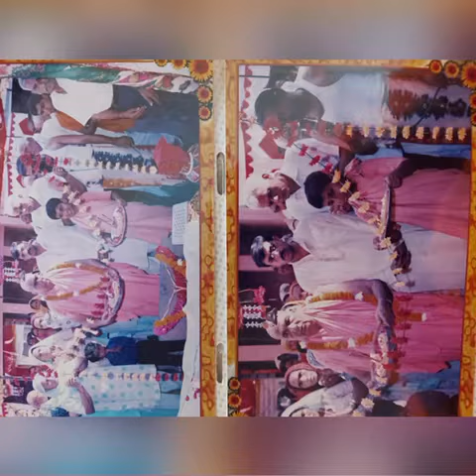Itne piyare Guru ji mile Itna Sona Darbar Mila# 10january 2022